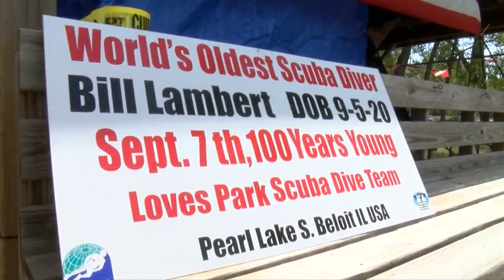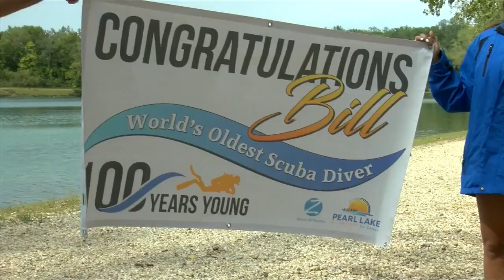100-year-old scuba diver sets world record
world record was broken just over the state line. Bill Lambert, 100, went scuba diving at Pearl Lake in South Beloit, Illinois. He becomes the oldest scuba diver in the world.